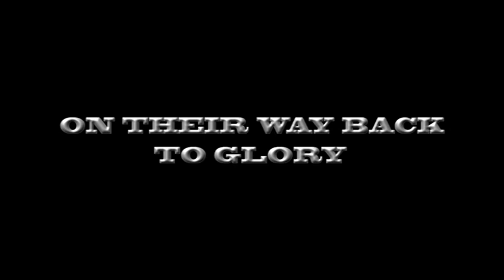Frank Mir vs Cain Velasquez UFC 146 trailer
this is a video I created to promote the fight that is in the shadow of the main event of the card